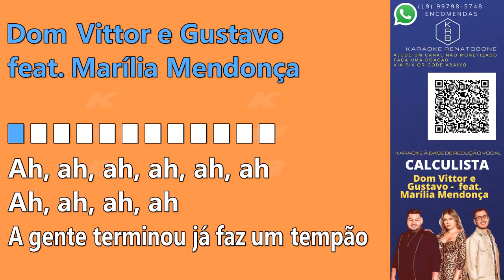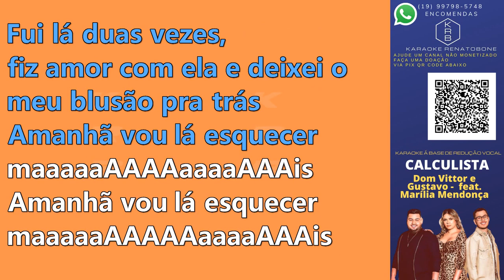CALCULISTA Dom Vittor e Gustavo KARAOKE PLAYBACK INSTRUMENTAL